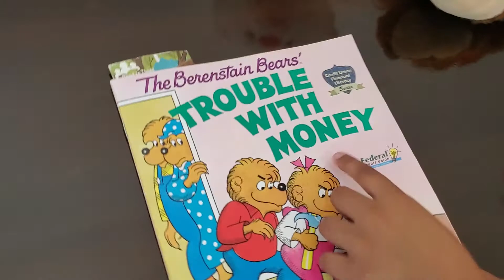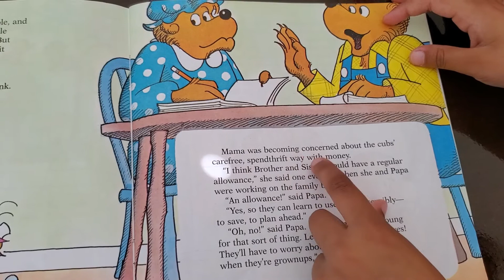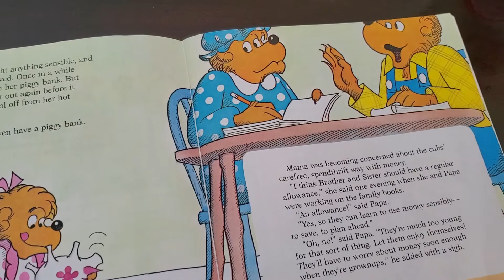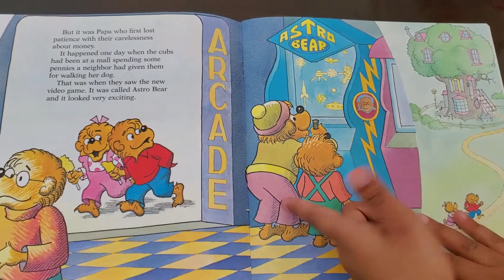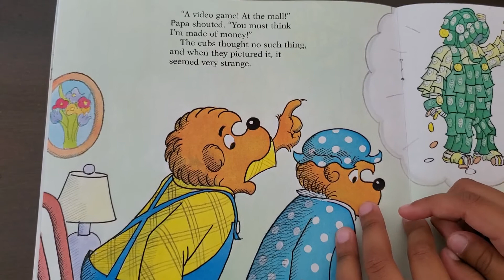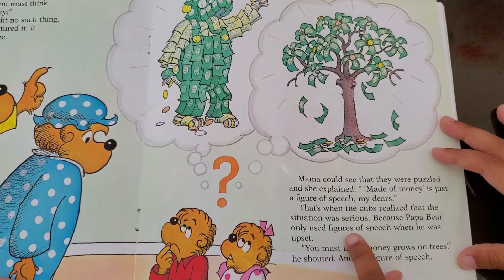Trouble with money 💰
See how bear 🐻 parents had conversations with them and then little bear decided to open business. 😊😊